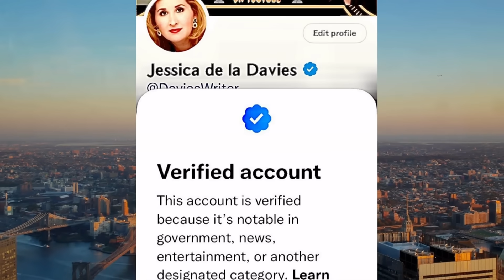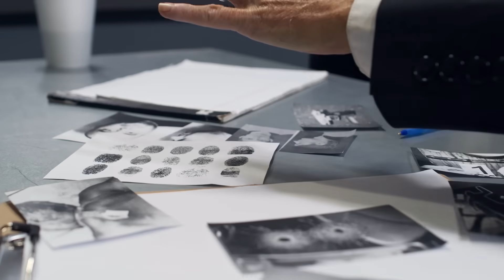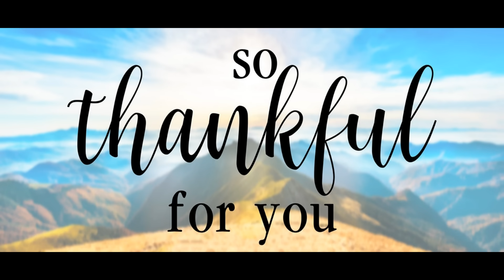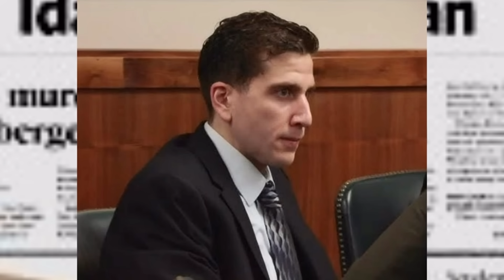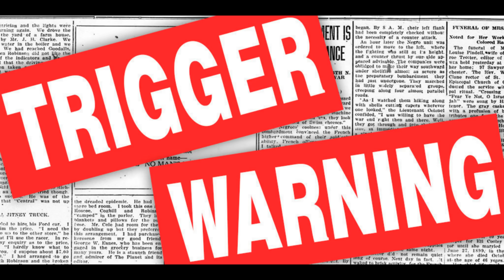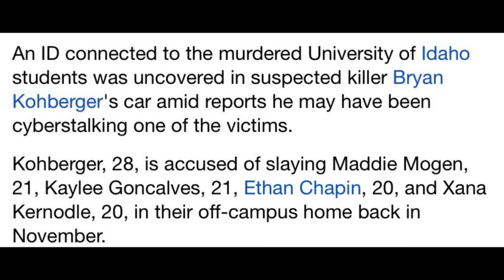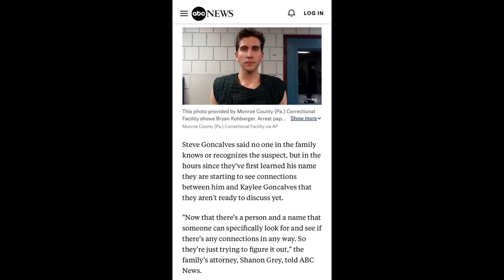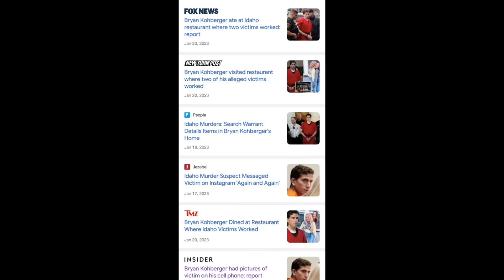MAJOR😱BRYAN KOHBERGER HAS CONNECTIONS TO VICTIM?! ALIBI, IDAHO 4 STUDENTS UPDATE TODAY-REPORTER ROOM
Reporter Room presents Major Bryan Kohberger Has Connections to Victim?! Alibi,  Idaho 4 Student Murders Update Today with Jessica de la Davies. Bryan Kohberger's new alibi, court hearing time, trial, documentary, traffic stop, pulled over, rap song, trial, motive, traffic stop, arraignment, accomplice, innocent or not. Dateline won't tell you this story. Let's also address latest update in the case regarding the Idaho 4 student murders. Is Bryan Kohberger innocent? What do his sisters think? Let's look at facts & motive in the Idaho 4 Students true crime case. Did Bryan Kohberger have an accomplice? The harsh reality is that the evidence may not hold up to people's CSI expections. Bryan Kohberger and the court hearing, the affidavit release, motive, parents, traffic stop and family. Let's discuss the Idaho student important crime update.  Bryan Kohberger is being investigated for other cases of stalking and peeping. Enhanced photos, new DNA evidence, affidavit release, court hearing time, and motive discussed. We have new info on Bryan Kohberger and the latest news. Let's discuss the Bryan Kohberger being fired from WSU, evidence, bodycam video, his family, affidavit release, whether he is innocent, whether Bryan had an accomplice, and the affidavit release. Let's think about Ted Bundy and consider the similarities and differences in the 2 cases. Permission is NOT granted to re-post this video in any form, as this will be an unauthorized misuse of the video.
Sending love, blessings, and kindness to the families of Kaylee, Maddie, Xana, and Ethan.